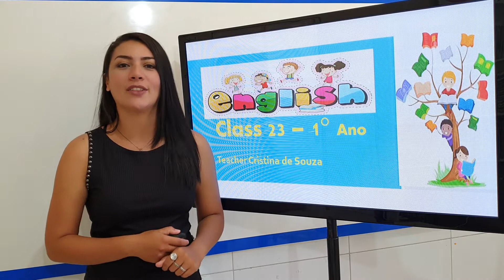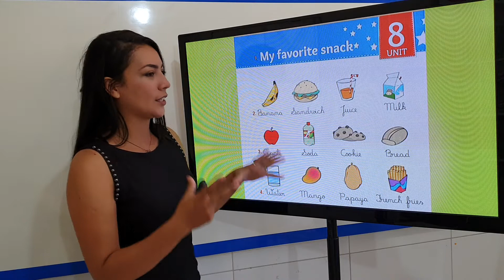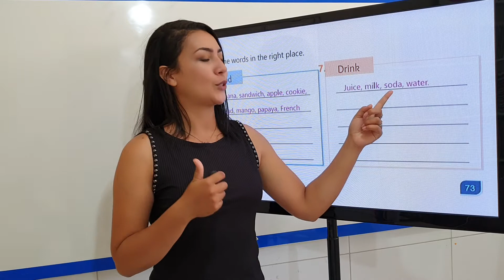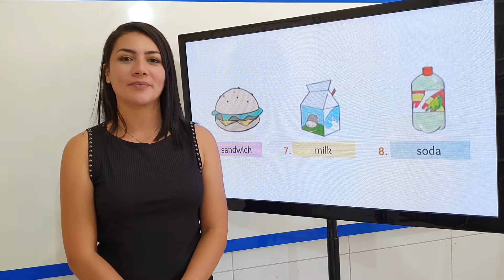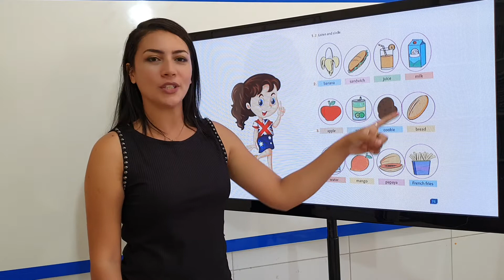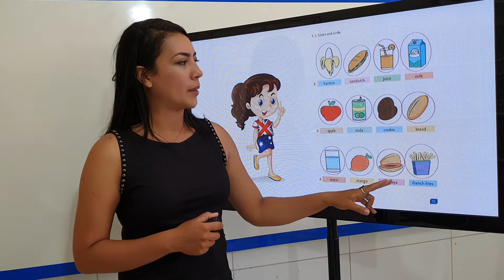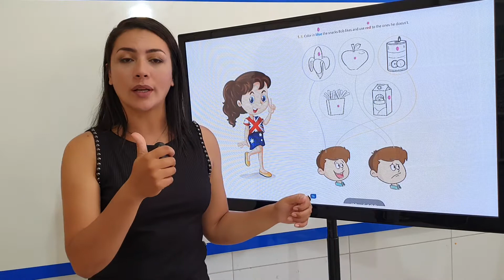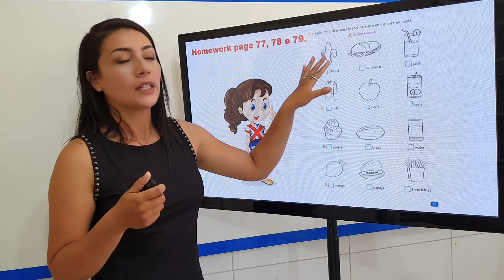1 ANO - INGLÊS / AULA 23 / PROFESSORA: CRISTINA